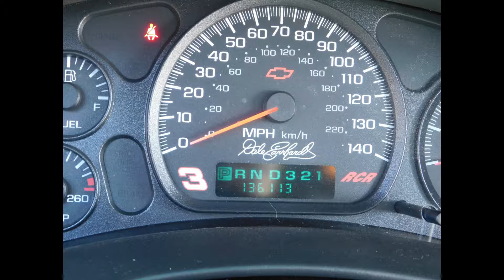2002 Monte Carlo SS Dale Earnhardt Edition